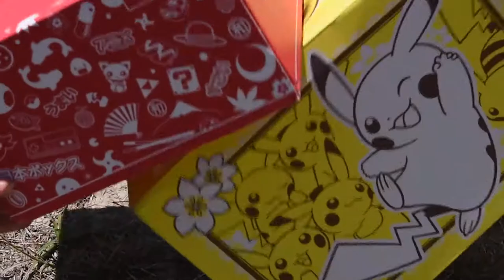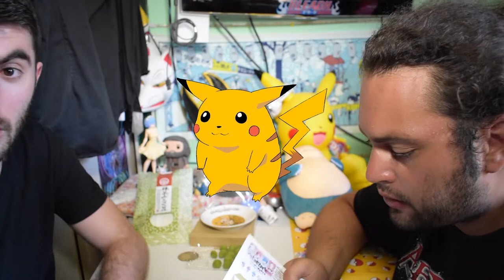Nihonbox POKEMON Unboxing[ déballage juin 2018]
Nouvel unboxing on déballe la box pokemon de chez nihonbox et on la compare un peu à la myjapanbox du mois dernier !
Bon visionnage la bise.
De nouveaux abonnés arrivent !! bienvenu à vous !!